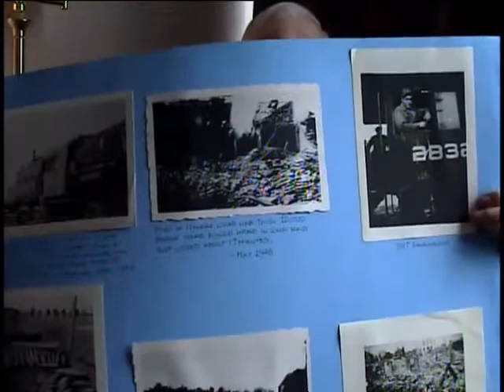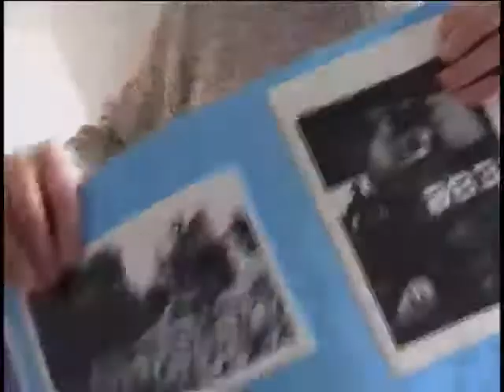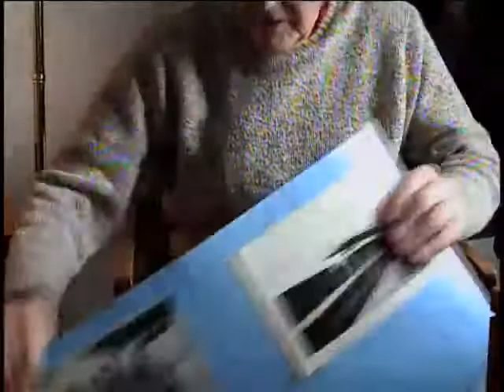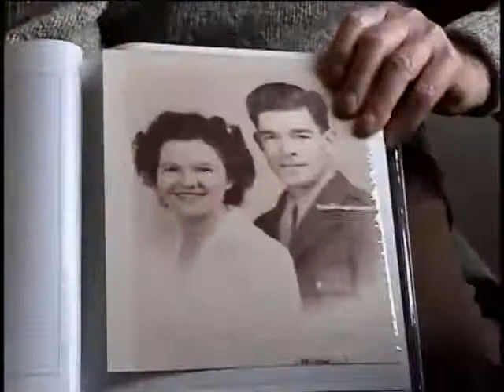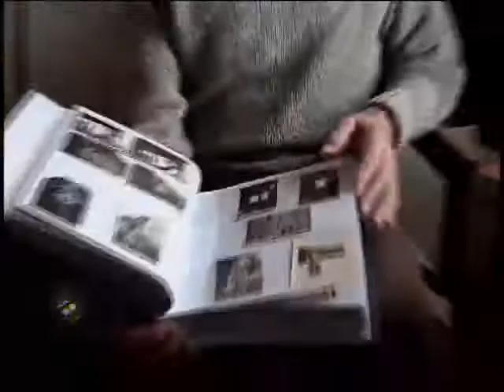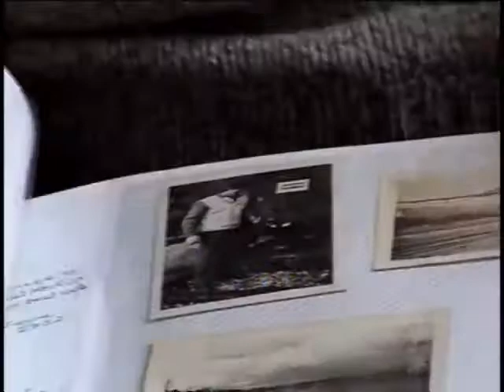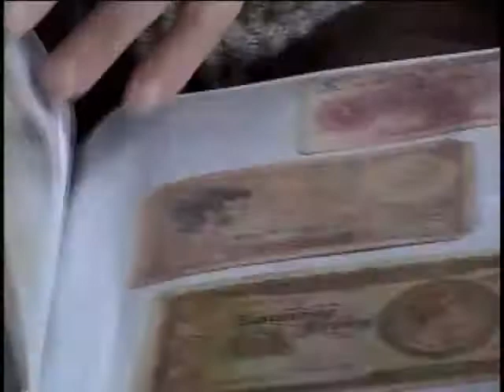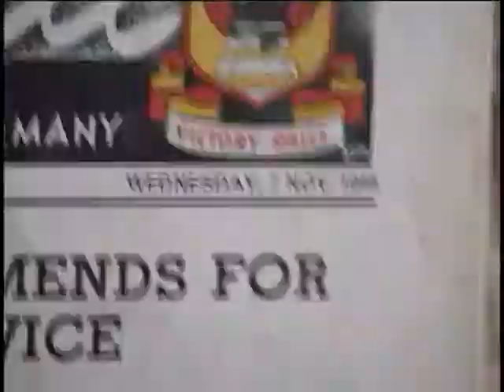John F. Kavanaugh, Technical Corporal, US Army, World War Two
E-4 (Technical Corporal) John F. Kavanaugh
DOB: 18 September 1914
Hometown: Watertown, NY
Place of Birth: Alexander Bay, NY
Inducted: 20 May 1943
Discharged: 11 January 1946
 United States. Army. Railway Operating Battalion , 712th
23 April 2003
Watertown, NY
Railway operations
Moving supplies
Kavanaugh, John F.
Normandy
Luxembourg
Central Europe
Northern France
Rhineland
Germany
Belgium
Trains
Photocopied photos in uniform and obituary at age 96.